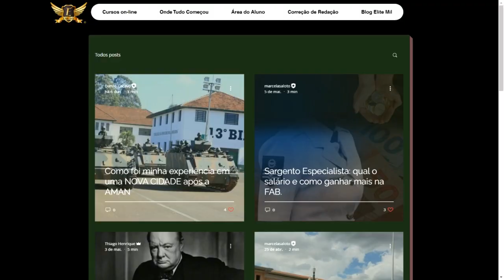O que fazer quando você "NÃO VAI COM A CARA DO PROFESSOR"?